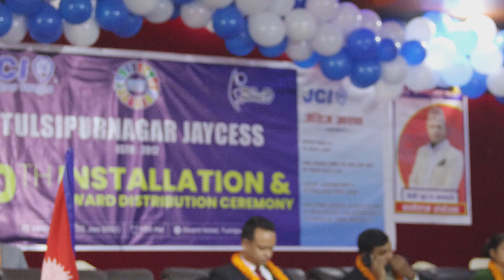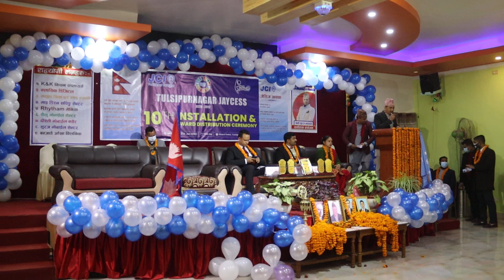JCI Progrom 2022 Dang Tulsipur तुलसिपुर नगर जेसिजको सफत ग्रहण तथा पद हस्तान्तरण कार्यक्रम 2078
JCI Progrom 2022 Dang Tulsipur  तुलसिपुर नगर जेसिजको १० औ सफत ग्रहण  तथा पद  हस्तान्तरण कार्यक्रम 2078
नमस्कार orange online TV  मा यहा  हरु लाई हार्दीक स्वागतछ
हजुर हरु संग पानी कुनै  समाचार , प्रतीभा वा अन्य कुनै कुरा भय हामीलाई जानकारीगराउनु होला हामी यस च्यानल बाट प्रसारण गर्ने छौ  सम्पर्क ९८४७८५१९५४/९८१२८५८१४४
Orange Online TV    orange online tv,